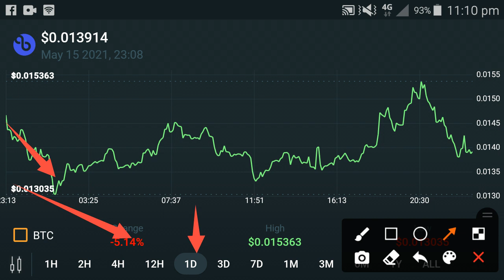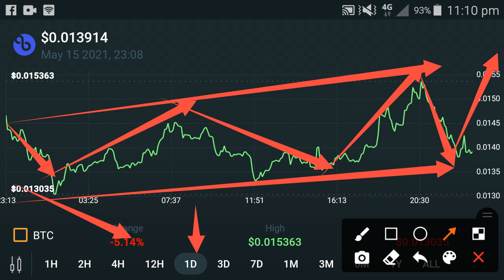Bepro Terrible Condition OMG! urget must watch holders || Latest news today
In this Video i am gone to show you Bepro shocked news! Bepro price prediction || Bepro news today || Bepro latest

We Uploading following types of videos:
1) Andriod Apps , Andriod Problem , Andriod Tips and tricks
2) Computer Helps ANY kind of Related Pc Apps , softwere , Online Web and Social Problem.
3) YouTube Related For Example Channel Growing , channel Monetization , Tips and Tricks for viral video.
4) Andriod Apps Review
5) All Social Media Growing , Problems , Tips and tricks Etc.
Some Extra

YouTube Promotion
2) COMMENT ( Random comment )
3) SEE EVERY DAY MY CUMMUNITY POSTS

2 ) How to gain subscribers fast | How to Get subscribers on YouTube | increase subscribers fast 2021

3 ) New Earning App 2021|| How to Make Money Online || Watch videos Earn money || Easy way to earn money

4 ) New Earning App 2021/ Watch video earn money / Money Time app sy paise kaise kamaye